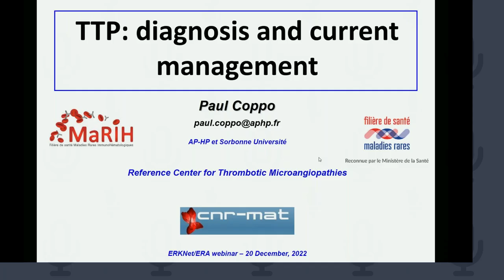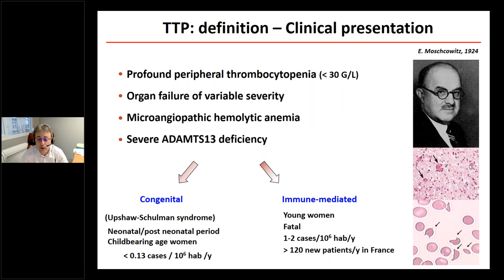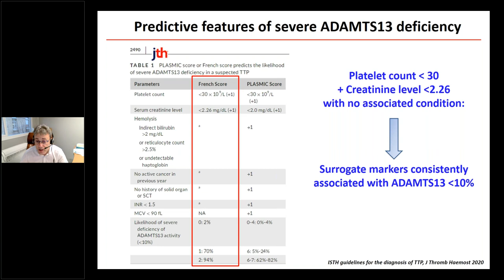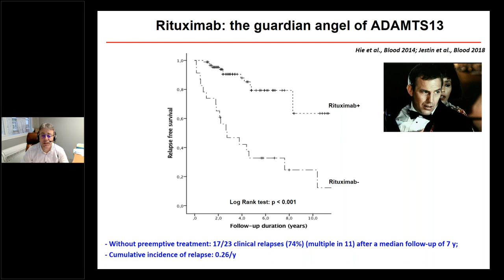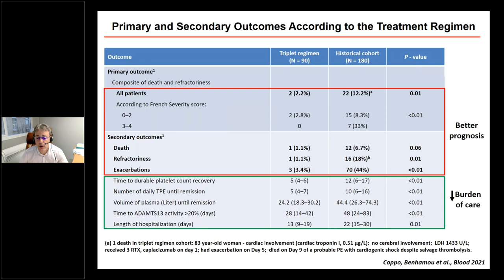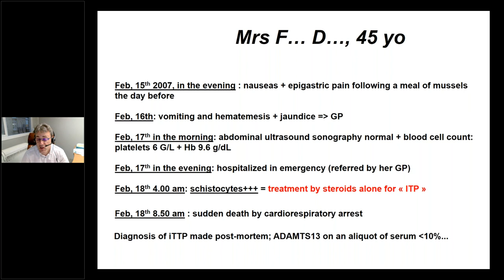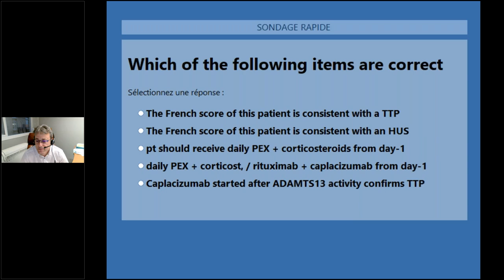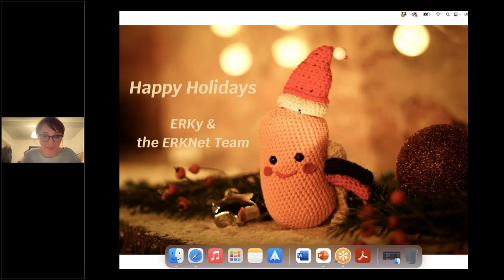Thrombotic Thrombocytopenic Purpura - ERKNet/ERA Webinar with Paul Coppo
ERKNet/ERA Webinar on TTP. Presented by Paul Coppo, professor of Hematology (France), on December 20, 2022.